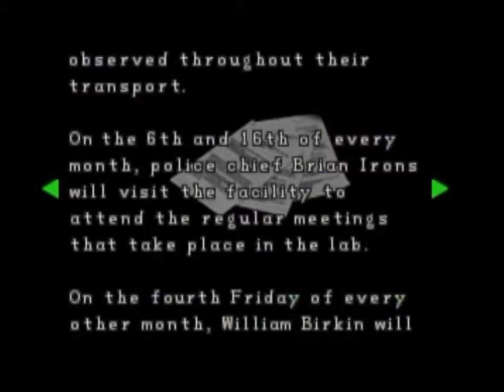A look Back at Resident Evil 2 (Claire Redfield Scenario A) Part 12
The 12th Part In my look back at Resident Evil 2, In this part we head into the Sewer and i try to discuss why i like Resident Evil and try to Discuss Resident Evil 4, 5 and Operation Raccoon City.